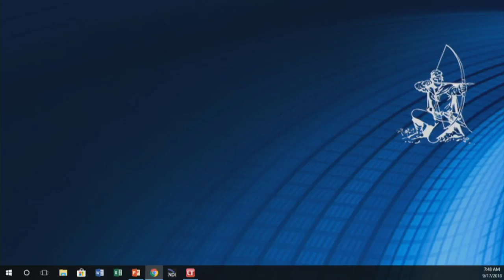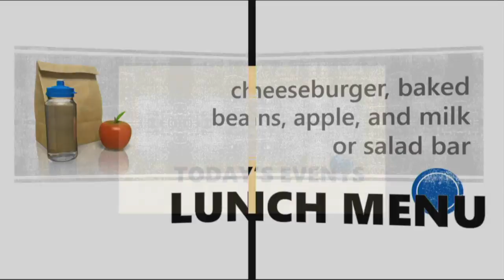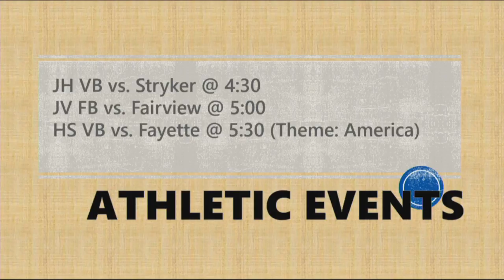9/17/2018 Anchors: Blake & Jayvin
Broadcast Journalism  Class:
Kristine Boylan
Adam Butzin
Morgan Kniceley
Alexandra Lehman
Iris Sorrell

Student Technology Services
Lydia Brewer
Alyssa Fuller
Adison Hindenlang
Luke Krouse
Jayvin Landers
Alexandra Lehman
Gaige McMichael
Madison Ruen
Blake Schuette

Broadcasting Advisor  ▼
Mrs. Kayla Bagley

Technology Director  ▼
Mr. Harold Gottke